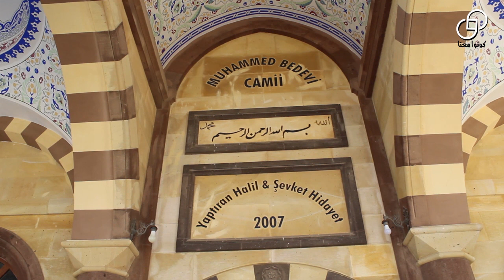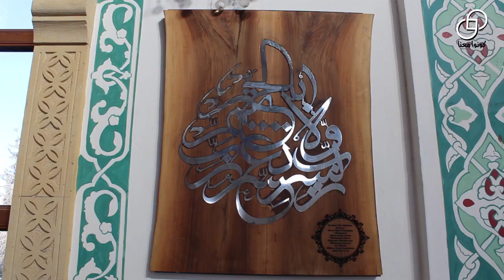جامع وضريح الشيخ محمد الرطال _ كلس _ تركيا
قناة كونوا معنا اجتماعية سؤال شارع بما يخص السوريين في تركيا
جولة في جامع الشيخ محمد رطال صاحب رسول الله صلى الله علية وسلم
في مدنية كلس فوق هضبة تطل على المدنية
جامع الشيخ محمد من اشهر الجوامع في المدنية يتميز بفن عماريته واطلالته على الحدود السورية
رابط اليوتيوب